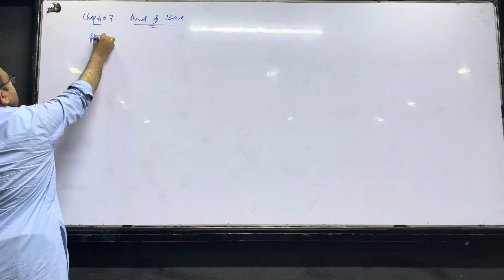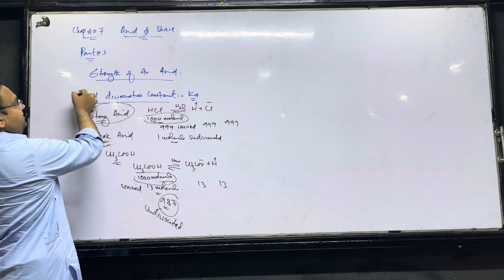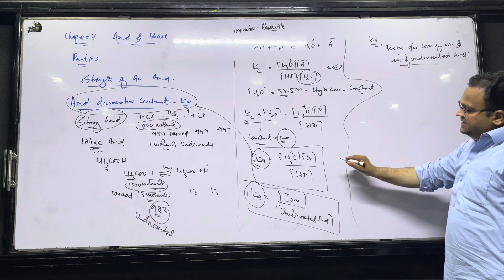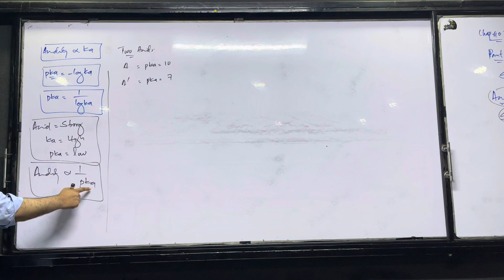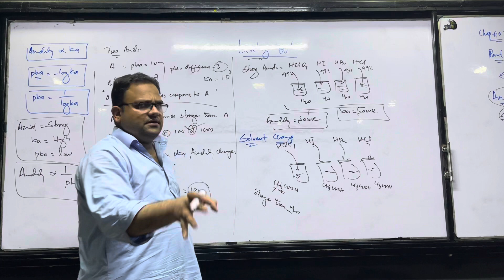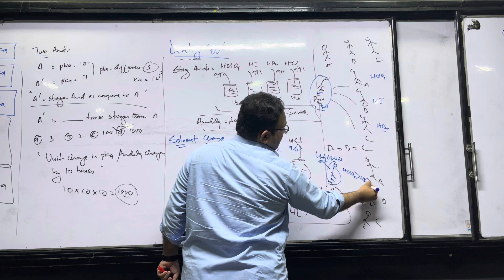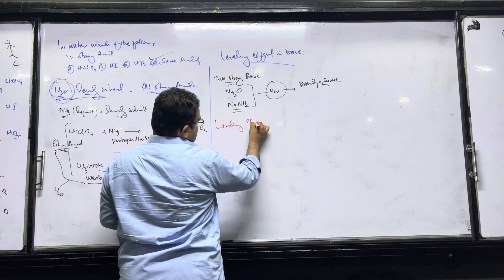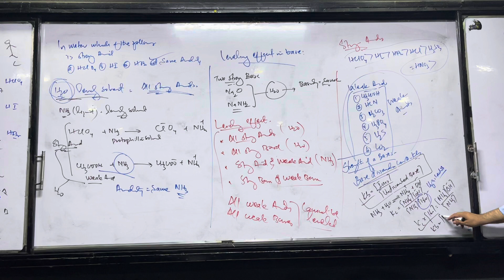1st year Chap 7 Acid and Base part 4 by Waqar Baig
This lecture includes Acid dissiociation constant , leveling effect and base dissociation constant